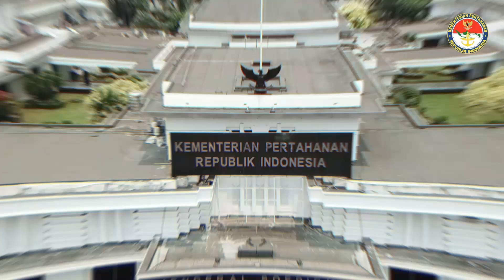PUSDIKLAT BAHASA KEMHAN PERANNYA DALAM PEGEMBANGAN SDM PERTAHANAN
Podcast Kemhan "Defence's Advocate" kali  ini membahas tentang Peran Pusdiklat Bahasa Kemhan dalam pengembangan Sumber Daya Manusia Pertahanan dengan Narasumber Kapusdiklat Bahasa Badiklat Kemhan
Brigadir Jenderal TNI Yudhy Chandra Jaya, M.A.

Mari simak dialog podcast tersebut di YouTube Kemhan RI.

Terima Kasih